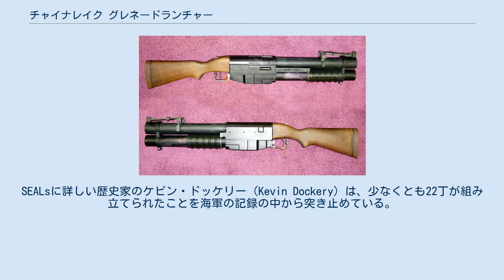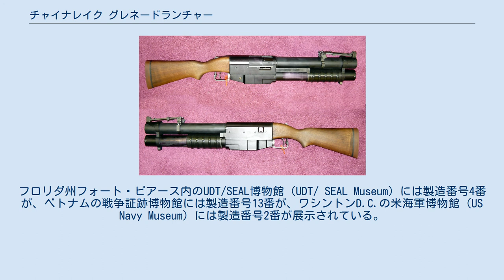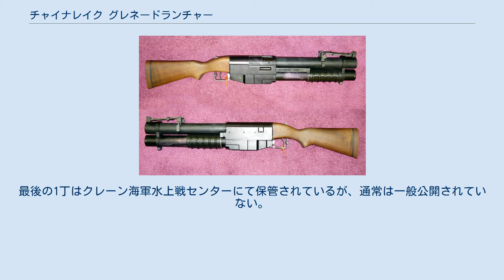チャイナレイク グレネードランチャー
チャイナレイク・モデル（China Lake Model）またはチャイナレイク ポンプアクション・グレネードランチャー（China Lake Pump-Action Grenade Launcher）は、アメリカ合衆国で開発されたポンプアクション式グレネードランチャーである。
SEALsへの配備を想定し、チャイナレイク海軍武器センターの特殊武器研究所で開発された。
 当時、アメリカ軍で採用されていたM79とXM148の2種のグレネードランチャーは信頼性こそ高かったものの単発式で、また、試作型の連発式グレネードランチャーT148E1は非常に信頼性が低かった。
こうした背景の中、チャイナレイク研究所では新たな連発式グレネードランチャーの設計を開始した。
その結果、開発されたのがチャイナレイク・モデルである。
チャイナレイク・モデルは筒型弾倉に3発の40x46mmグレネードを保持し、これに薬室内の1発を加え、合計4発のグレネードを速射する事ができる。
熟練した射手が用いた場合、初弾が着弾するよりも先に4発目を十分な精度で発射できるほどに速射性が高い。
銃本体の金属部品には主にアルミニウムが用いられているため、大きさの割には軽量である。
ただし、変形型のグレネードを用いる場合には装填不良が発生することが多い。
 照門はM79と同様のリーフ型アイアンサイトで、照星は固定型の正方形のノッチである。
照準距離は照門を倒した状態が75mで、照門を起こすと100-400mまで25m刻みで変更できる。
 チャイナレイク・モデルはSEALs向けに開発された装備だが、海兵隊武装偵察部隊や陸軍の第5特殊部隊グループでも一部で使用された。
 生産数については異なるいくつかの数字が残されている。
20-30丁程度が製造されたとする資料のほか、わずか16丁のみが製造されたとする資料もある。
製造番号50番の機関部も見つかっているが、それらが実際に組み立てられたのかは不明である。
SEALsに詳しい歴史家のケビン・ドッケリー（Kevin Dockery）は、少なくとも22丁が組み立てられたことを海軍の記録の中から突き止めている。
現在、海軍では3丁のみを保管している。
 チャイナレイク・モデルはしばしば誤ってEX-41やChina Lake NATICとも呼ばれる。
EX-41はチャイナレイク・モデルの設計を参考に、1980年代半ばになってから新たに設計された別のグレネードランチャーである。
EX-41自体は設計案に留まり、試作も行われなかった。
"China Lake NATIC"という名称も実際に用いられたことはない。
チャイナレイク・モデルは特殊部隊向けの装備であったこともあり、公式な採用は行われず、また、制式名称も付与されていない。
そのため、SEALsでは開発した施設の名前から「チャイナレイク・グレネードランチャー」（The China Lake Grenade Launcher）と呼称していた。
 現在、チャイナレイク・モデルは4丁の現存が確認されており、いずれも博物館に展示されている。
フロリダ州フォート・ピアース内のUDT/SEAL博物館（UDT/ SEAL Museum）には製造番号4番が、ベトナムの戦争証跡博物館には製造番号13番が、ワシントンD.C.の米海軍博物館（US Navy Museum）には製造番号2番が展示されている。
最後の1丁はクレーン海軍水上戦センターにて保管されているが、通常は一般公開されていない。